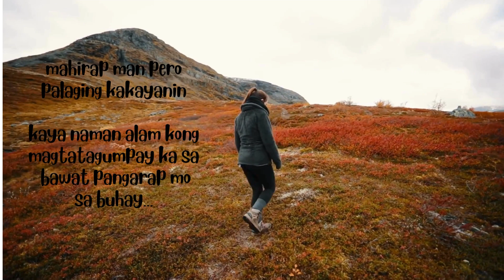Proud ako Syo \\Spoken word